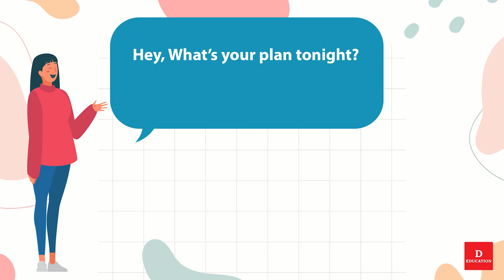Short English Conversation 002